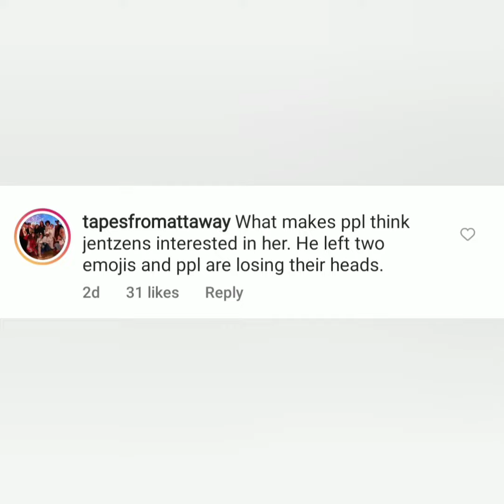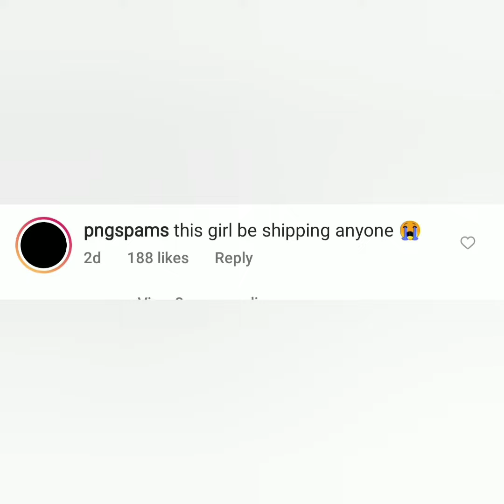piper is shipping jentzen with annelise!!!👁👄👁 **TEA**☕☕